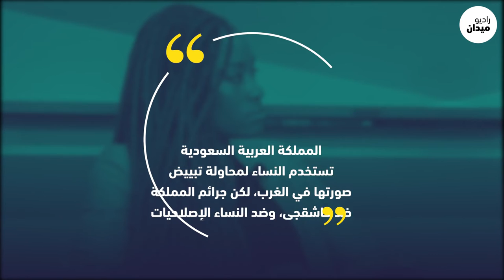ما السر وراء اختيار ريما؟!